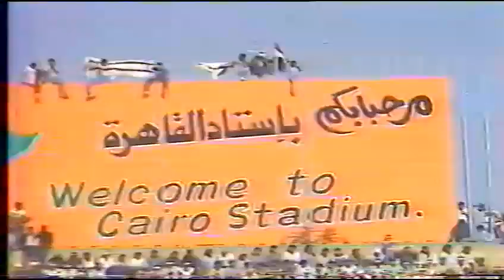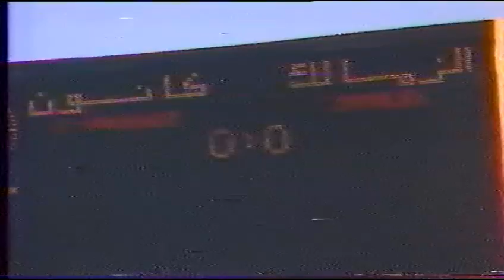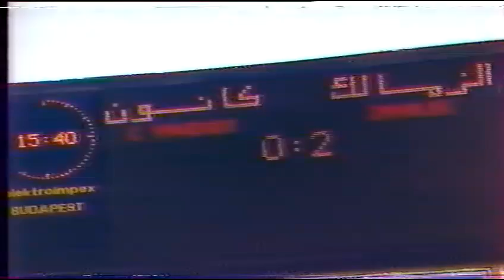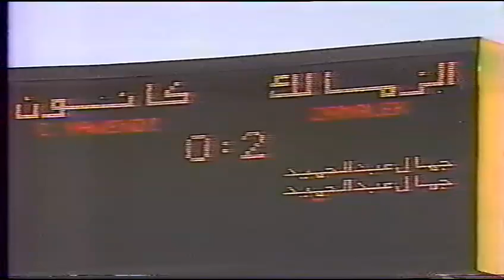الزمالك و كانون ياوندي الكاميروني دوري ابطال افريقيا 1986 مكتبة كابتن اشرف قاسم